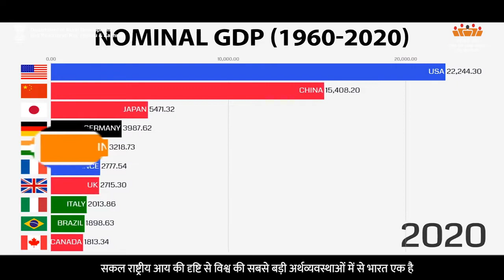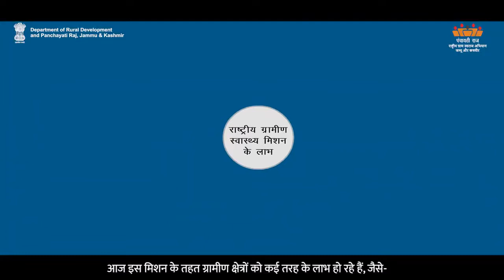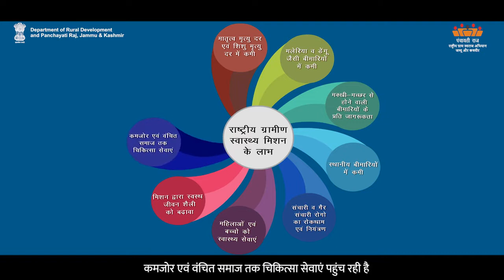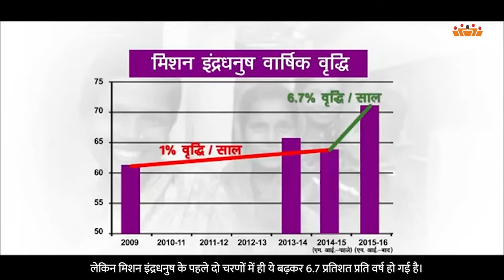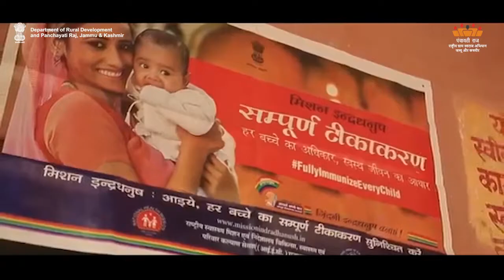AW-H National Rural Health Mission | Department of Rural Development and Panchayati Raj, J&K